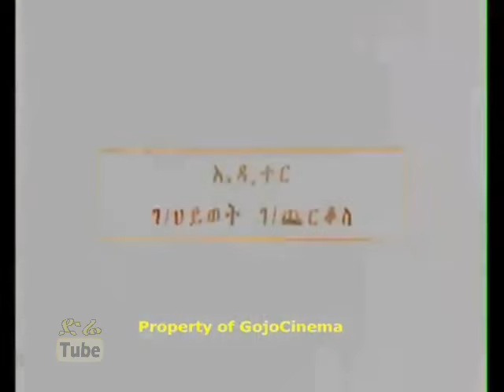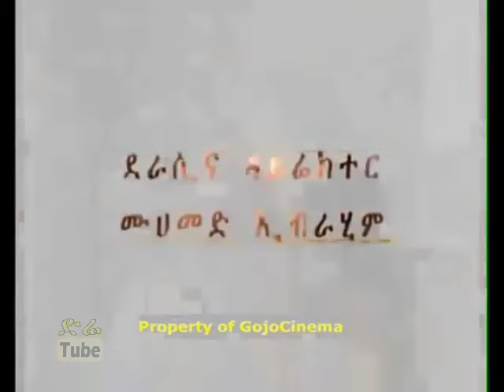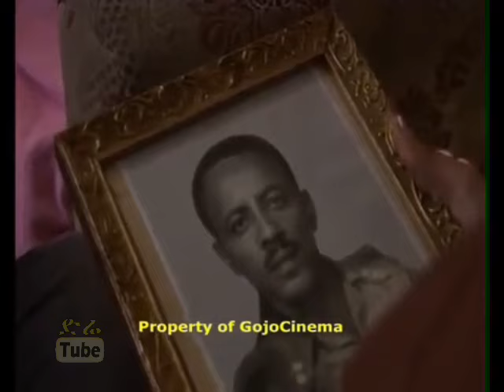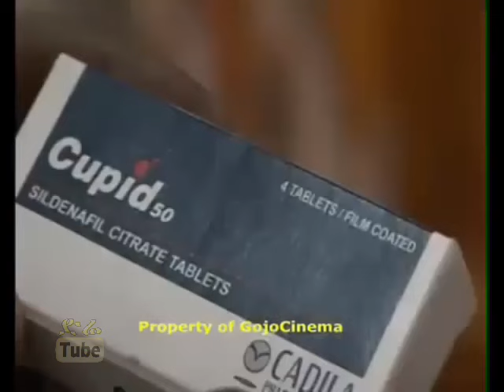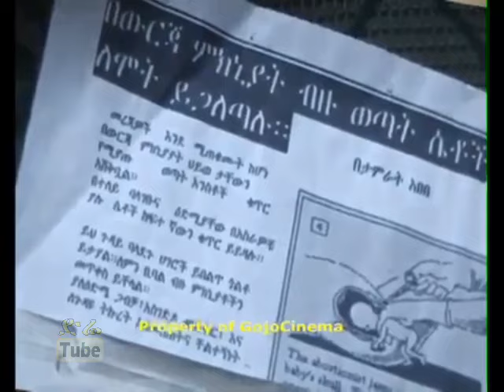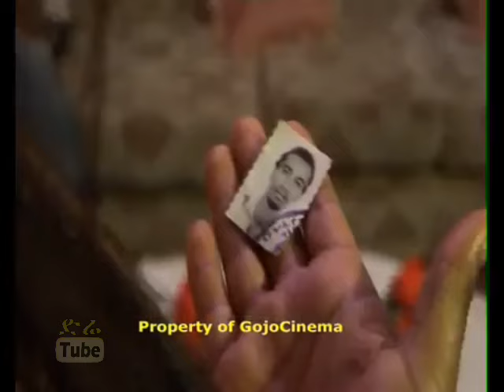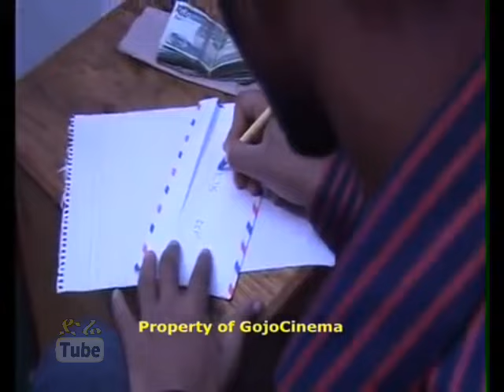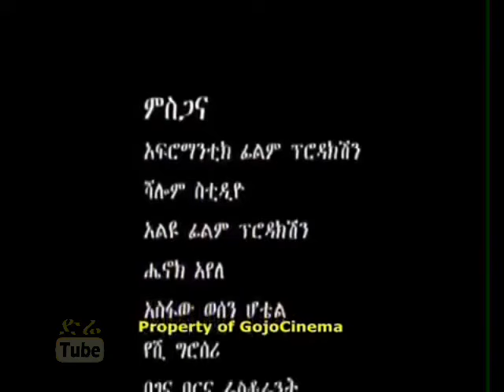Yeketerkut (የቀጠርኩት) Latest Ethiopian Movie from DireTube Cinema